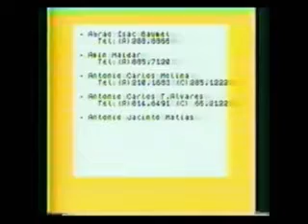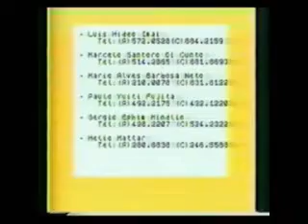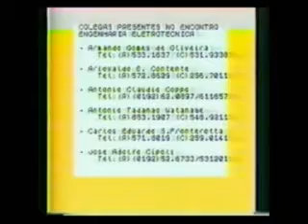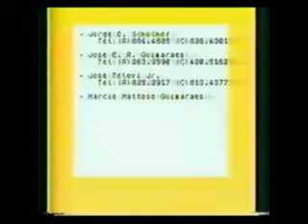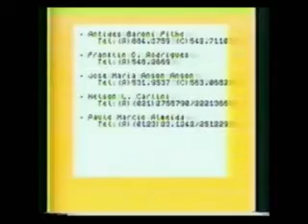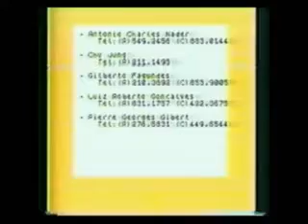Poli Trans 5 WMV V9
Filme da reunião de 20 anos da turma de 1969 da Poli no Hotel Transamérica -
Ultimo de 5 partes - feito a partir de um DVD do Eduardo Malta.